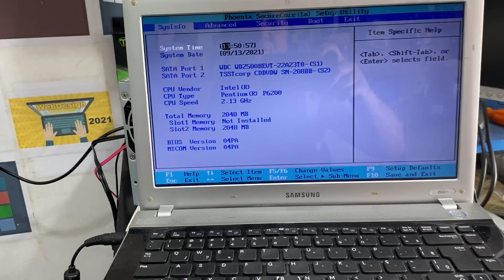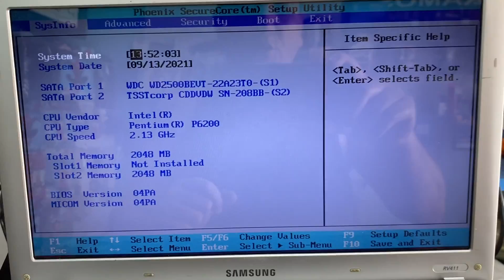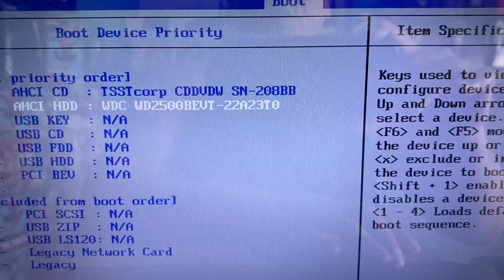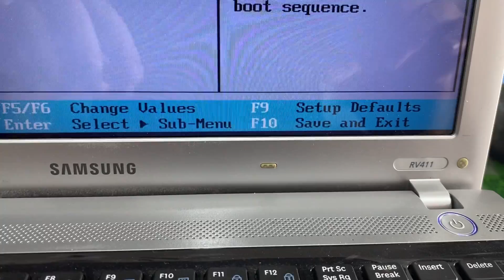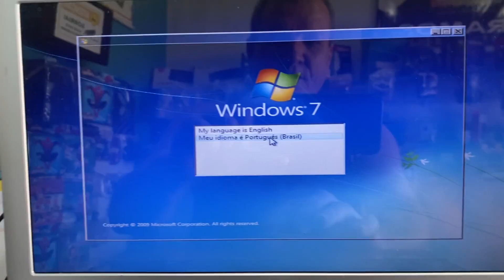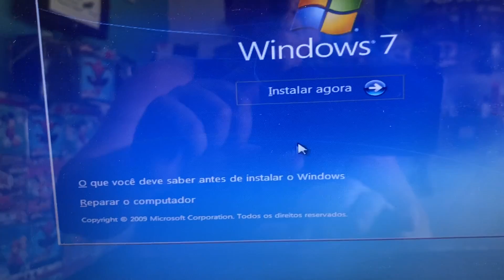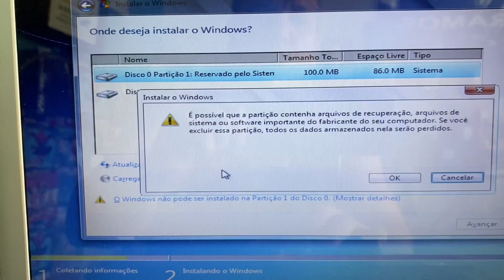Como Formatar o Notebook Samsung RV411 (ordem de Boot na Bios)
Nesse vídeo você vai aprender de uma forma simples e fácil como Formatar o Notebook Samsung RV411 e entrar na Bios e configurar uma ordem de booot para fazer a instalação do sistema operacional windows. Assista o vídeo até o final